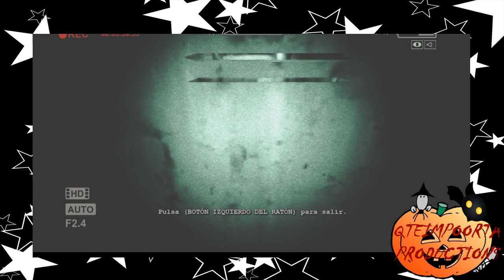Outlast Parte 2 | Prisión.